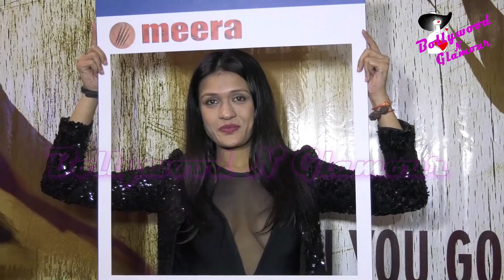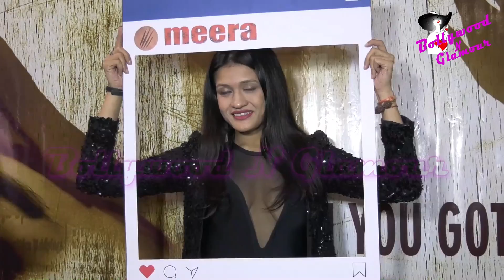Daboo Malik, Kanika Lal & Others At Trailer Launch Of Women’s Day Special Short Film ‘Meera’